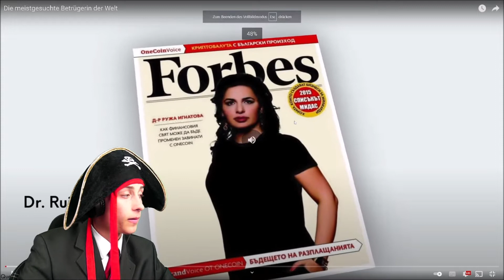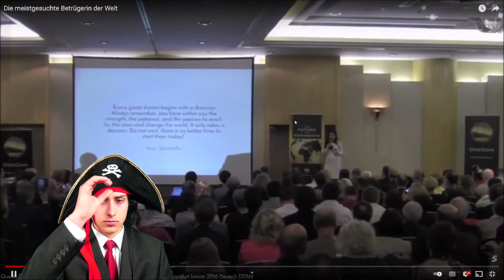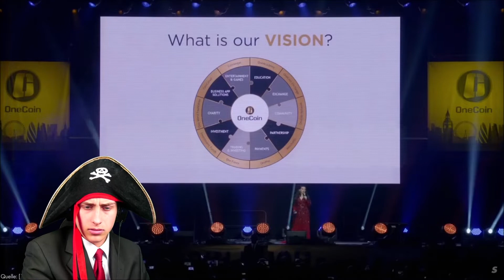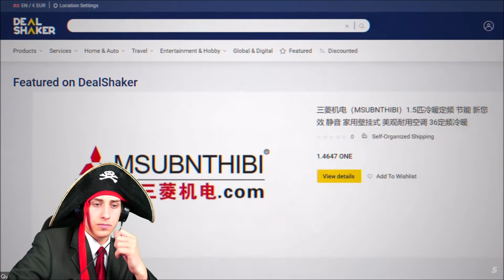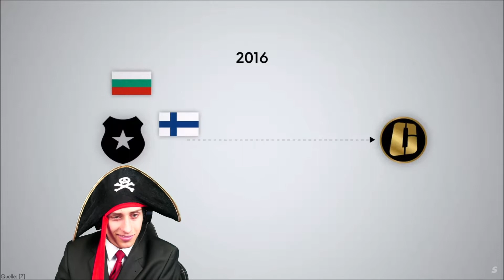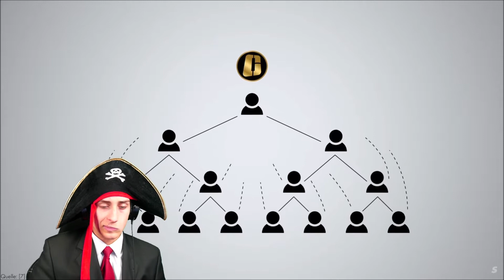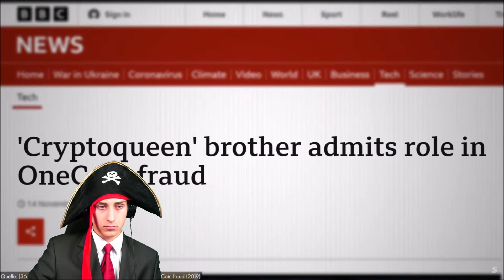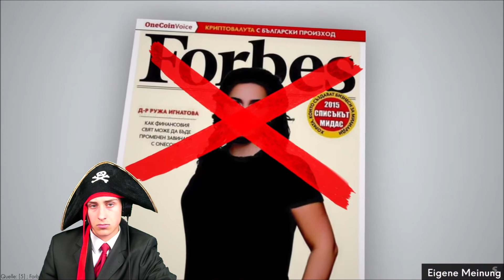Die Maltibande Reagiert auf Die meistgesuchte Betrügerin der Welt Simplicissimus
Mein Equipment!

►Go Pro